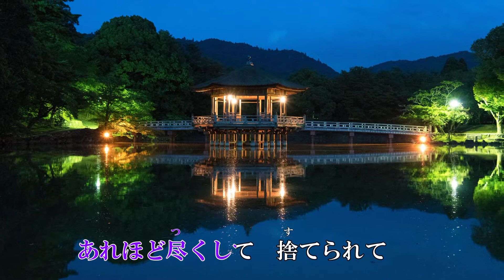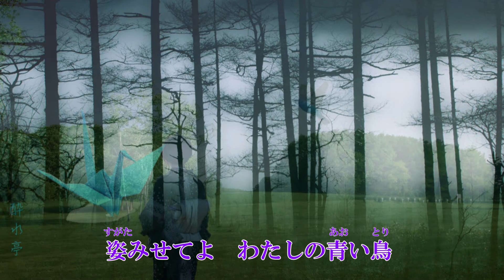「この肩とまれ青い鳥」Japanese Taishogoto 大正琴 /Gerobikki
作詞：みつい　禮さん、作曲：市川龍之介先生の「この肩とまれ青い鳥」です。